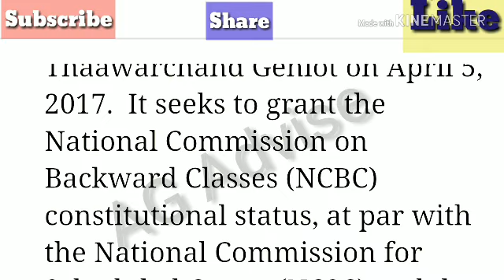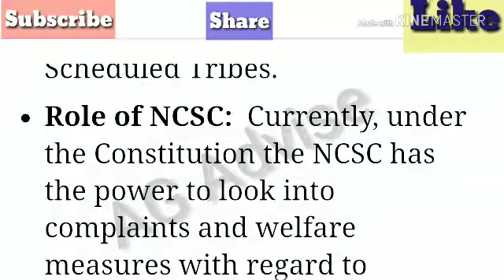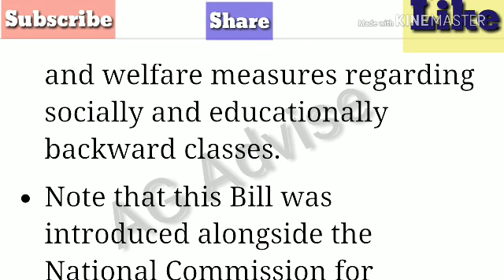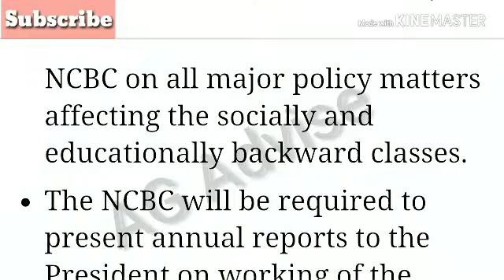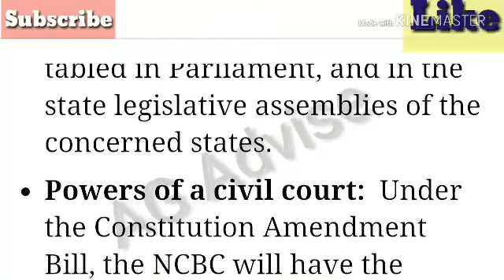Constitution Amendment Bill, 2017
AG advise